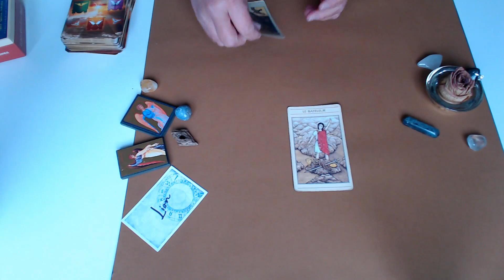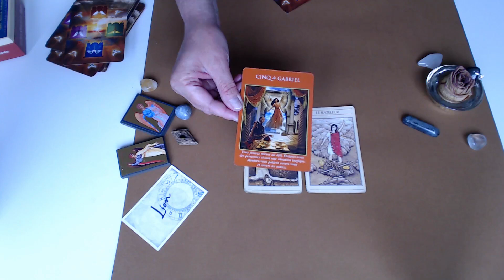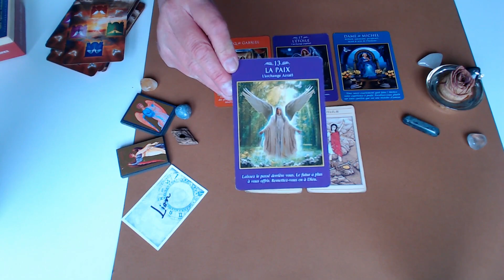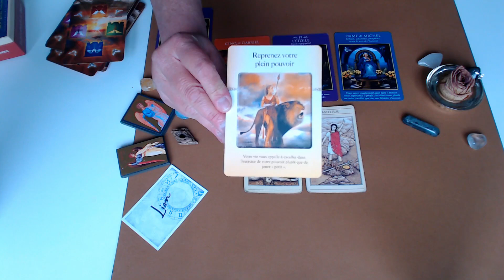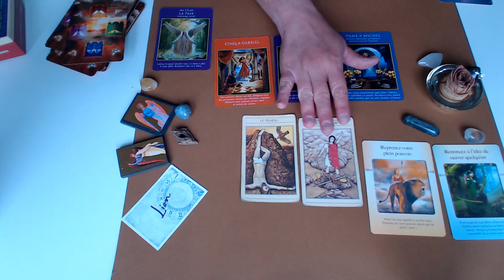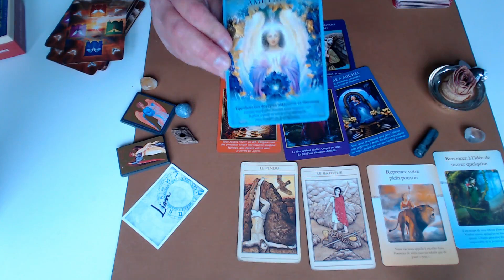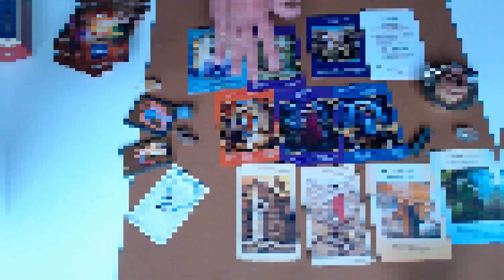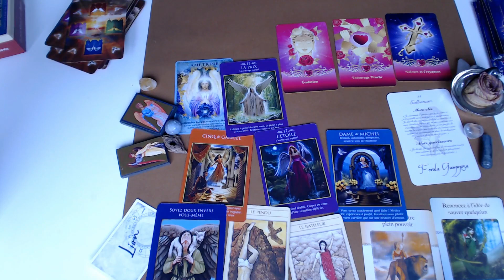Guidance Générale & Sentimentale Lion Avril 2021-Restez déterminés malgré les Embûches!!